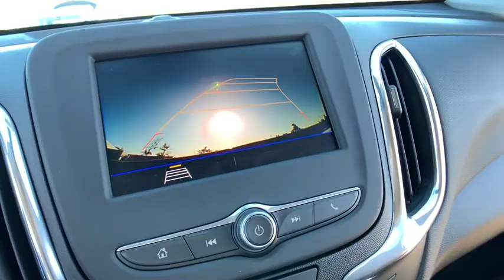2020 Chevrolet Equinox Lake Orion, Rochester, Oxford, Auburn Hills, Clarkston, MI 945720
Pacific Blue Metallic New 2020 Chevrolet Equinox available in Lake Orion, Michigan at Wally Edgar Chevrolet. Servicing the Rochester, Oxford, Auburn Hills, Clarkston, MI area.

Equinox LT 2FL, Custom Molded Rear Splash Guards (LPO), Preferred Equipment Group 2FL.brbrFWD 1.5L DOHC 6-Speed Automatic 26/32 City/Highway MPGbrbrbr***GM vehicles will reflect Employee Pricing less current factory incentives. Special offers and incentives may apply based on eligibility. Pictures may not reflect actual vehicle. Posted miles may vary. Some options listed may be inaccurate due to VIN decoders. Some vehicles may have added accessories. See Dealer for details.*** Price includes: $1,500 - GM Consumer Cash Program. Exp. 10/31/2019, $1,000 - Chevrolet Bonus Cash Program. Exp. 10/31/2019, $1,500 - GM Lease Loyalty Towards Purchase Private Offer. Exp. 10/31/2019
Preferred Equipment Group 2FL,6 Speaker Audio System Feature,6 Speakers,AM/FM radio: SiriusXM,Premium audio system: Chevrolet Infotainment 3,Radio data system,Radio: Chevrolet Infotainment 3 System w/AM/FM,SiriusXM Radio,Air Conditioning,Rear window defroster,8-Way Power Driver Seat Adjuster,Bluetooth For Phone,Power driver seat,Power steering,Power windows,Remote keyless entry,Steering wheel mounted audio controls,Four wheel independent suspension,Speed-sensing steering,Traction control,4-Wheel Disc Brakes,ABS brakes,Dual front impact airbags,Dual front side impact airbags,Emergency communication system: OnStar and Chevrolet connected services capable,Front anti-roll bar,Low tire pressure warning,Occupant sensing airbag,Overhead airbag,Rear anti-roll bar,Blind spot sensor: Lane Change Alert with Side Blind Zone Alert warning,Brake assist,Electronic Stability Control,Rear Parking Sensors,Auto High-beam Headlights,Delay-off headlights,Fully automatic headlights,High-Intensity Discharge Headlights,Panic alarm,Security system,Speed control,Bumpers: body-color,Custom Molded Rear Splash Guards (LPO),Heated door mirrors,Power door mirrors,Spoiler,2 Rear USB Charging-Only Ports,2 USB Ports & Auxiliary Input Jack,Compass,Driver door bin,Driver vanity mirror,Front reading lights,Illuminated entry,Outside temperature display,Overhead console,Passenger vanity mirror,Premium Cloth Seat Trim,Rear reading lights,Rear seat center armrest,Tachometer,Telescoping steering wheel,Tilt steering wheel,Trip computer,2-Way Power Driver Lumbar Control Seat Adjuster,Front Bucket Seats,Front Center Armrest,Front Passenger 4-Way Manual Seat Adjuster,Split folding rear seat,Passenger door bin,17 Aluminum Wheels,Set of 4 Wheel Locks (LPO),Rear window wiper,Variably intermittent wipers,3.50 Final Drive Axle Ratio